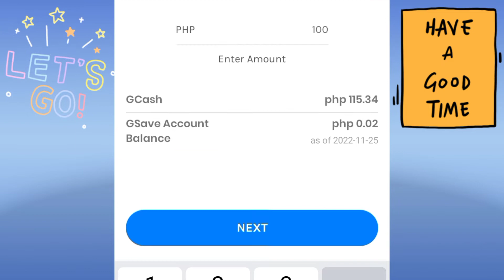CIMB Bank Deposit Gsave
CIMB Bank
Gcash
Gsave
how to deposit CIMB Bank Account
how to deposit Gsave
gsave deposit
Gcash Savings Account deposit